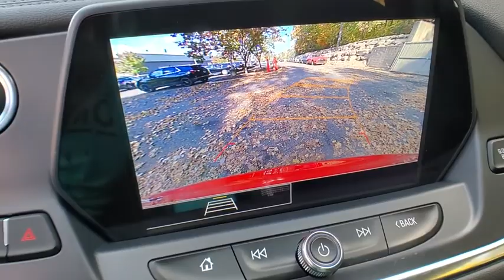2021 Chevrolet Blazer Clarkston, Waterford, Lake Orion, Grand Blanc, Highland, MI 211186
Red Hot New 2021 Chevrolet Blazer available in Clarkston, Michigan at Bowman Chevrolet. Servicing the Waterford, Lake Orion, Grand Blanc, Highland, MI area.

Bowman Chevrolet
6750 Dixie Hwy

Red Hot 2021 Chevrolet Blazer LT Meticulously Detailed Inside and Out!. FWD 9-Speed Automatic 3.6L V6 SIDI DOHC VVT Factory MSRP: $37,045br20/27 City/Highway MPGbrbrAt Bowman Auto Group we provide One Great Experience and are proud to offer Transparent Pricing! Proudly serving: Oakland County, Clarkston, Bloomfield Hills, Flint, Waterford, Holly, Whitelake, Lake Orion and Detroit.brPricing includes GM Employee pricing. Please call for a custom supplier/Non GM Employee quote. Prices do not include taxes, title, license, and doc fee. Price includes: $2750 - Chevrolet Consumer Cash Program. Exp. 03/01/2021 $750 - Chevrolet Select Market Loyalty Purchase Private Offer Program. Exp. 03/01/2021